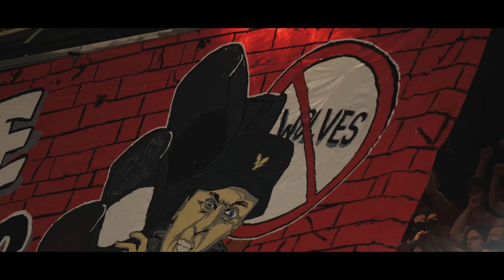Me2U Iš Arti | S03E07 | Finišo Tiesioji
Nėra nieko geriau už atkrintamąsias. Prie didžiojo finalo starto linijos stojęs Vilniaus „Rytas“ pristato naują „Me2U Iš arti“ dokumentikos dalį, kurioje pasakojama apie sostinės klubo kelią link įdomiausių sezono kovų.

0:00:00-0:00:59 Intro
0:00:59-0:05:00 Paskutinysis „El Clasico“ reguliariajame sezone
0:05:00-0:10:35 Pirmosios J. Echenique dienos Vilniuje
0:10:35-0:13:21 M. Echodo reabilitacija
0:13:21-0:15:41 Sostinėje vilkas tik vienas
0:15:41-0:18:18 Reguliariojo sezono finišas
0:18:18-0:19:53 Kito lygio pasiruošimas atkrintamosioms
0:19:53-0:24:06 Ketvirtfinalis prieš „Neptūną“
0:24:06-0:26:32 Papildoma motyvacija prieš „CBET“
0:26:32-0:37:01 Sausa pusfinalio serija
0:37:01-0:40:40 Mintys prieš finalą